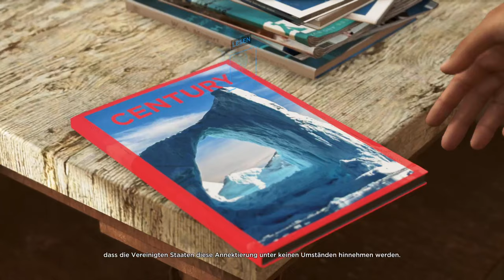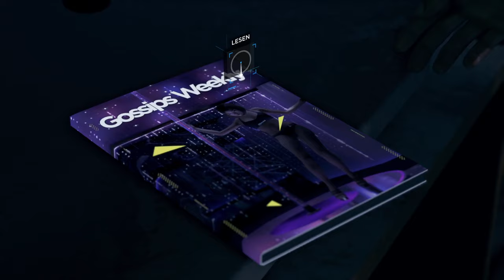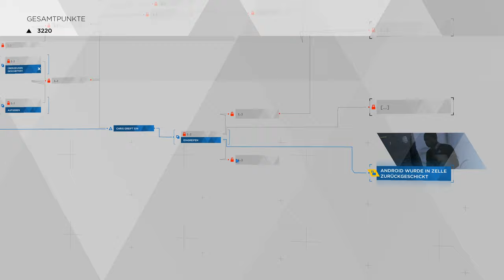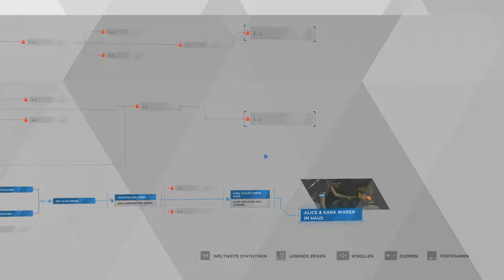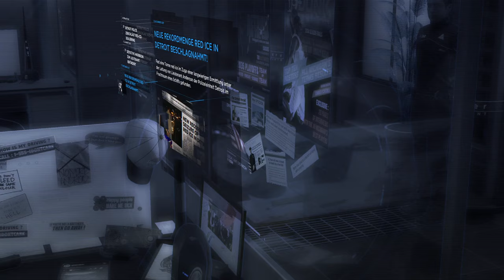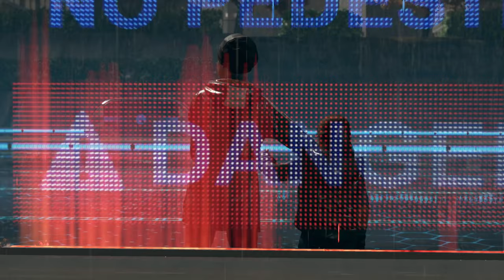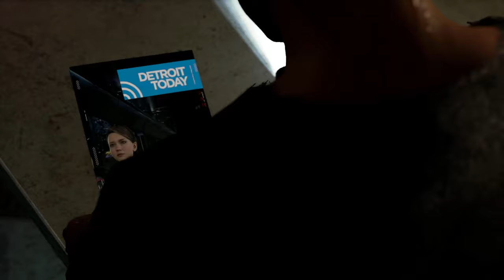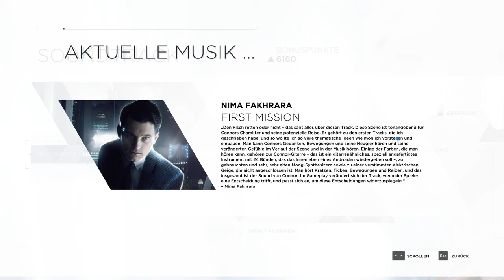In einer Welt voller Androiden... 2.0